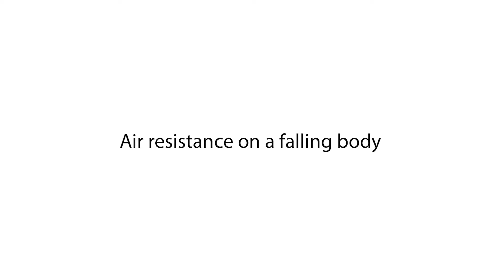Guj 5 Air resistance on a falling body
You can drop a paper in the classroom without air resistance
Addressing Gujarat teachers in a workshop (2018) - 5